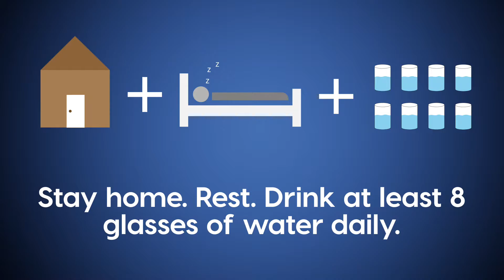Do I Have The Flu? Know the Common Symptoms of the Flu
How do you know if you have the flu? Check out our video that quickly explains symptoms of the flu and the most important facts you should know if you start experiencing any of these symptoms. If you are aware of the common symptoms of the flu, you will know what to look for if you, or others around you, are sick.

This year, the flu virus is spreading like wildfire across the United States, and we all have to do our part to stop the epidemic. If you feel like you are sick and have common flu symptoms, we recommend that you stay home, get rest, and drink water.

If you need to be seen by a doctor, please check-in online or walk-in to your nearest Texas MedClinic. Our friendly physicians and staff will help diagnose you, share information about this year's flu shot, and find the best treatment option for your symptoms.